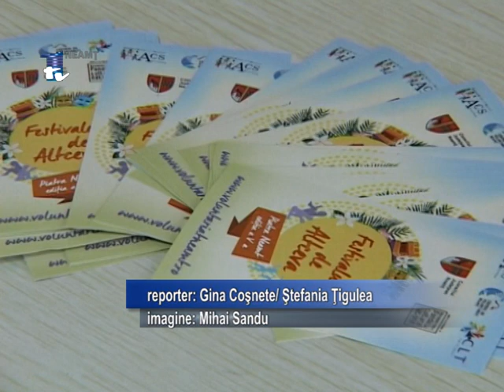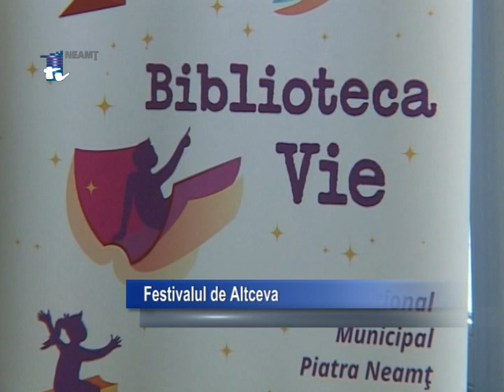FESTIVALUL DE ALTCEVA